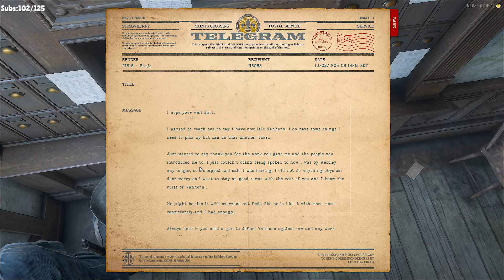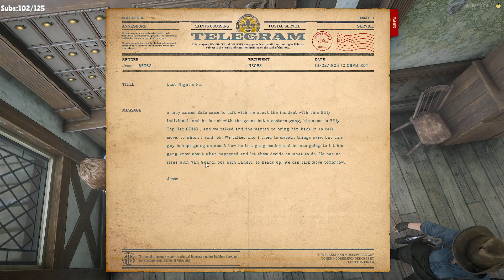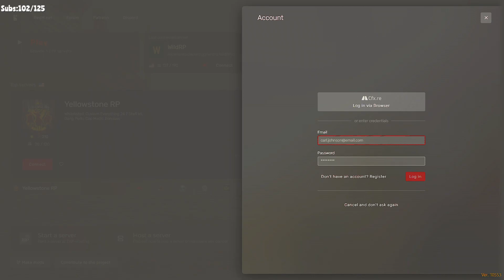WildRP | Barton Fields | !youtube !discord